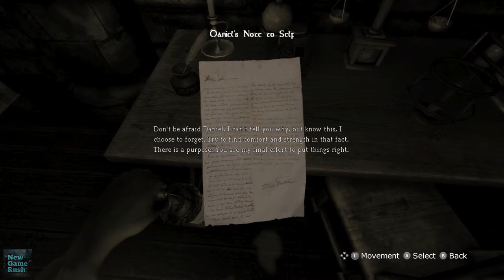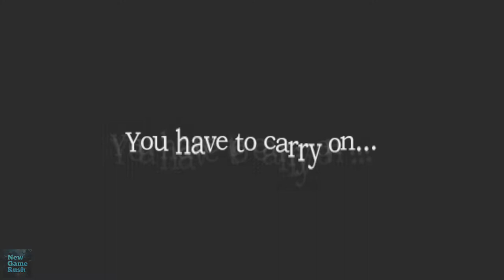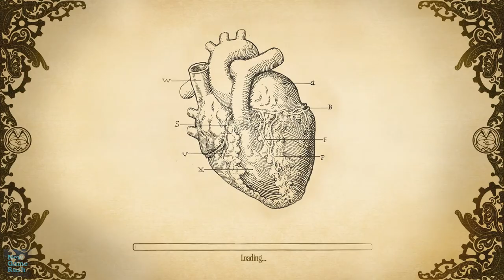Amnesia Collection (Switch 2019) - Review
Amnesia Collection contains all three Amnesia games, The Dark Descent, Justine, and A Machine for Pigs. Re-released for the Nintendo Switch on September 12th 2019, this classic game returns for those looking to experience it for the first time or returning players in a convenient collection.

Outro graphics: found on Panziod.com